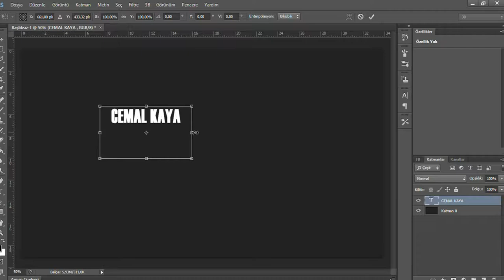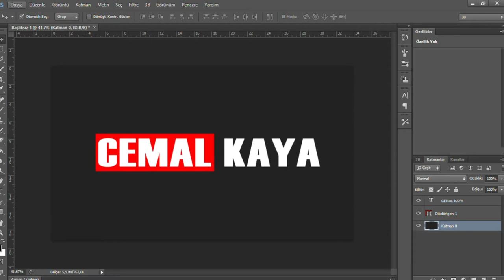AŞIRI BASİT WALLPAPER YAPIMI